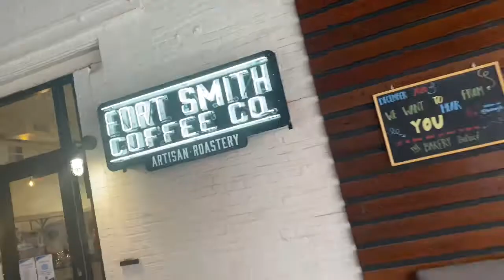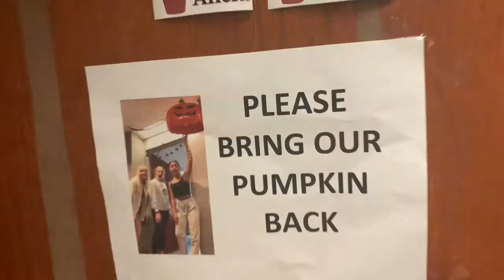my sophomore year of college in a video